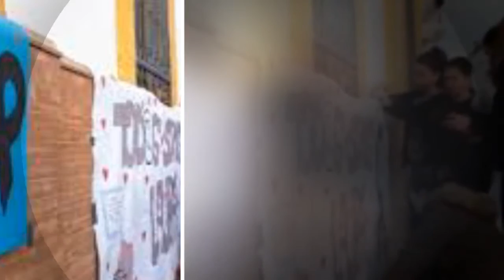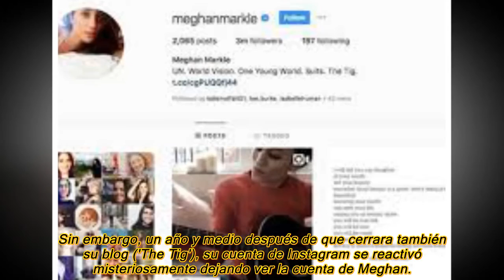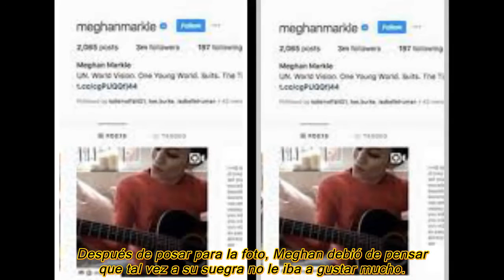El fugaz regreso de Meghan Markle a Instagram: una hora llena de interrogantes